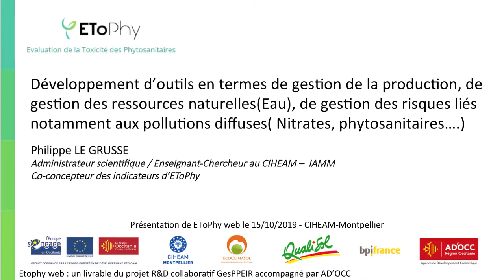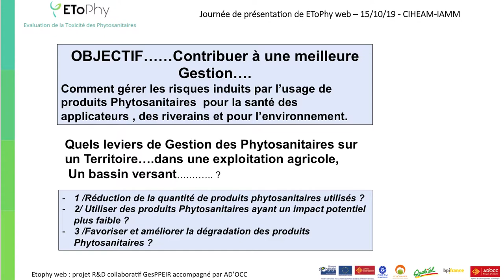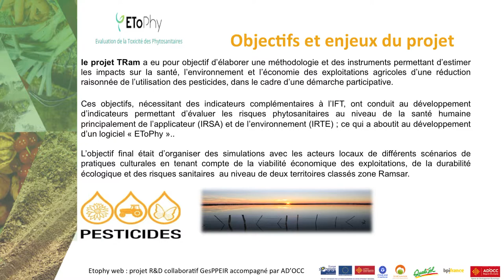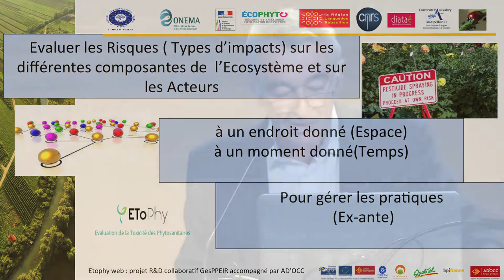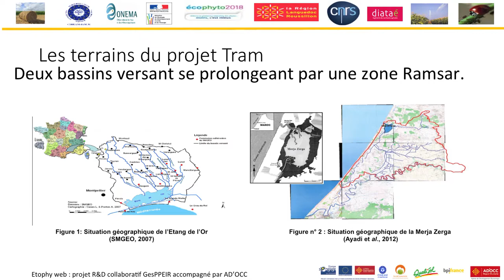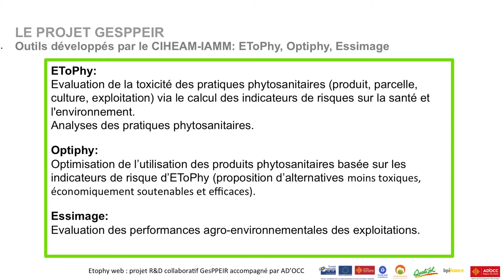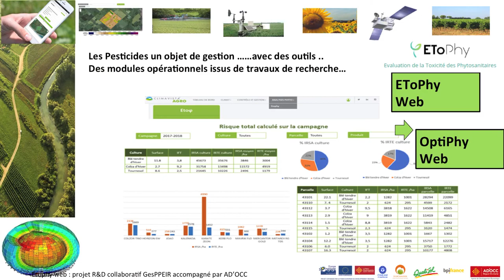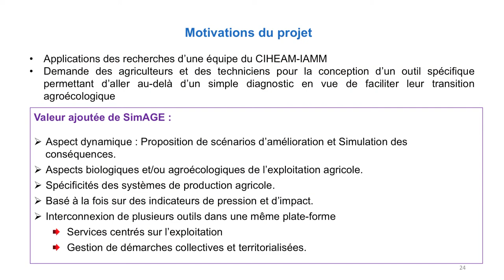Journée de présentation de EToPhy web au CIHEAM-Montpellier - Philippe LE GRUSSE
- Développement d’outils en termes de gestion de la production, de gestion des ressources naturelles(Eau), de gestion des risques liés notamment aux pollutions diffuses( Nitrates, phytosanitaires….) - Philippe LE GRUSSE